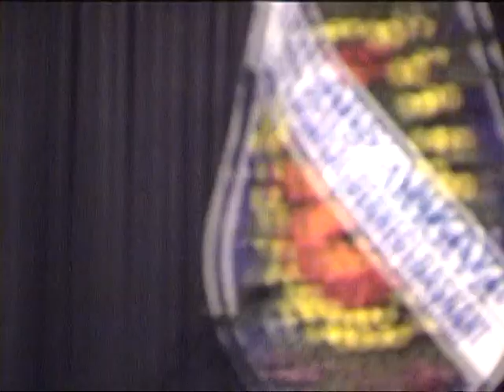Dünya Aşıklar Derneği Sincan prg Aşık Celali Konuşmalar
1958 ERZURUM DOĞUMLUYUM.KÜÇÜK YAŞTA SAZ ÇALMAYA BAŞLADIM. AŞIKLIĞA HEVES ETTİM.ÇOCKLUĞUMU VE GENÇLİĞİMİ SAZ ÇALMAKLA GEÇİRDİM.ASKERLİĞİMİ KIBRIS GİRNE ORDU EVİNDE MÜZİSYEN OLARAK YAPTIM.BİR KAMU KURUMUNA GÖREVE BAŞLADIM.ORADA 6 YIL KADAR ÇALIŞTIKTAN SONRA GÖZLERİM RAHATSIZLANDI BU KURUMDAN 30 YAŞINDA MALULEN EMEKLİ OLDUM SONRA 8 YIL TELEVİZYON PROGRAMI 22 YIL RADYO PROGRAMI YAPTIM. ESERLERİMİ KENDİM YAZARIM.ŞİİR KİTAPLARI HARİÇ 3 TANE HALK HİKAYE KİTABIM BİR YARI TARİHİ KİTAP ERMENİ YALANLARI TÜRK GERÇEĞİ ADLI KİTAP BİRDE SAHİLDE BİR YAZ AKŞAMI ADLI ROMANIM VAR.24 AYRI DALDA ŞİİR YAZIYORUM.8 YILDIR DA DÜNYA AŞIKLAR DERNEĞİ BAŞKANLIĞINI YÜRÜTMEKTEYİM.30 TANE TRT YE TÜRK HALK MÜZİĞİ DALINDA ESER VERDİM.BİRÇOK ŞİİRİM ÜNİVERSİTEDE DERS KİTAPLARINDA OKUTULMAKTADIR.MUSTAFA KEMAL ÜNİVERSİTESİNCE ŞİİRLERİM VE HİKAYELERİM YÜKSEK LİSANS TEZİ OLARAK OKUTULDU. BİRÇOK HALK HİKAYESİ BİLMEKTEYİM. BU ÇOK KISALTILMIŞ BİR ÖZGEÇMİŞTİR.SAYGI VE SEVGLERİMLE
AŞIK YAKUP TEMELİ